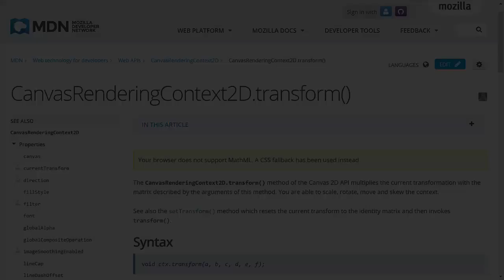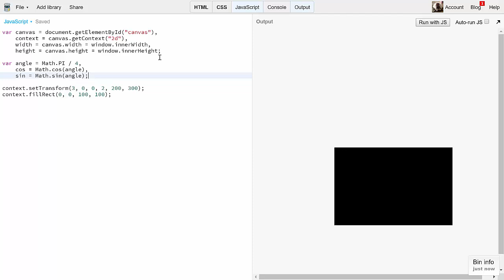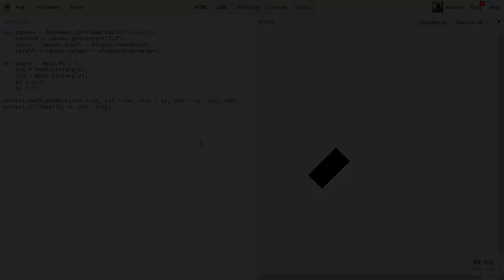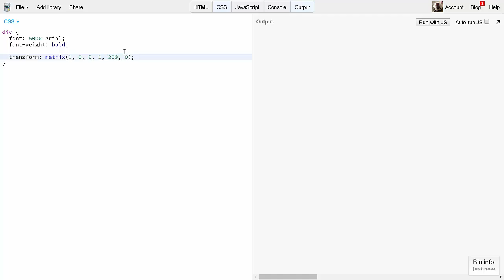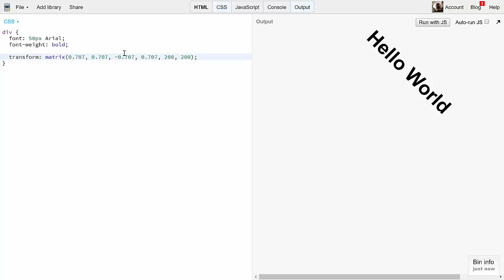Coding Math: Episode 49 - Matrix Math Part II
This week we wrap up our discussion of Matrix Math with some real world examples of translating, rotating and scaling using matrices, both in Canvas and straight CSS.